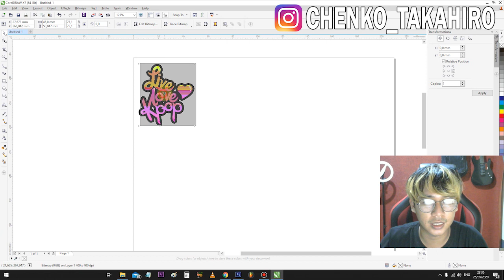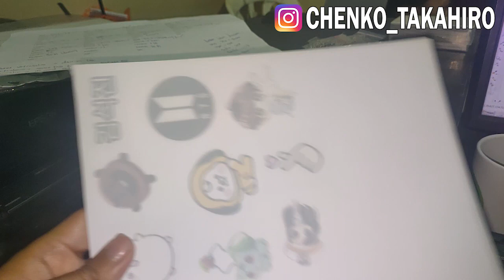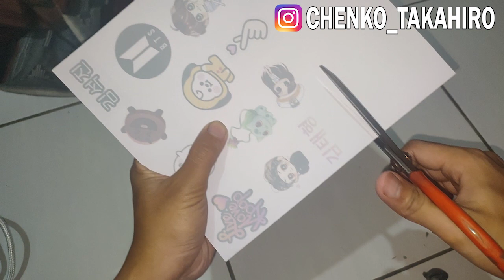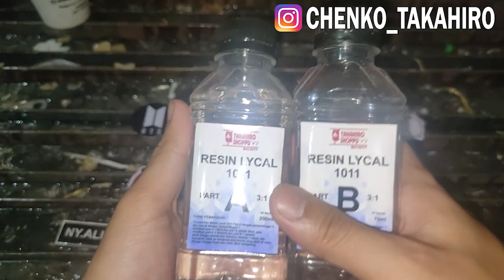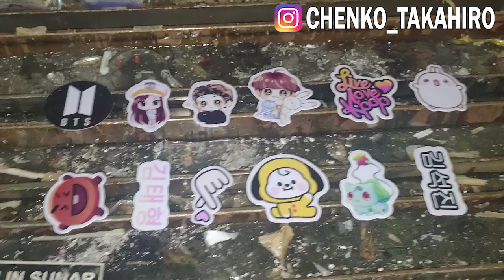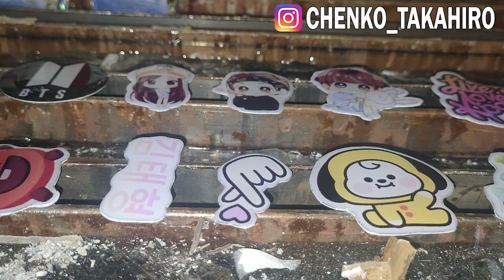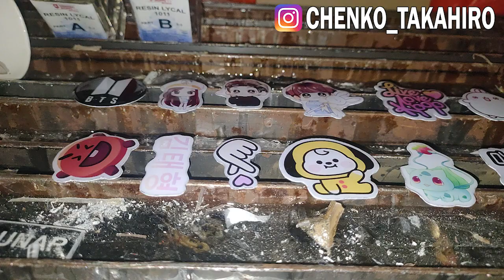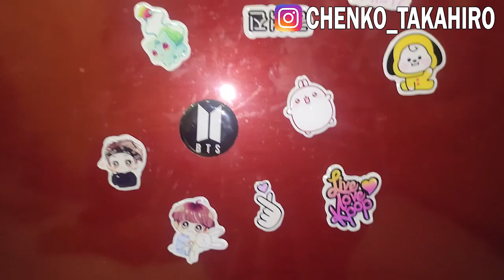PAKAI SETRIKA LAGI ! Cara Bikin Tempelan Magnet Kulkas Custom Resin dari PVC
untuk yang mau beli tempelan kulkas seperti di video ini bisa klik link dibawah ini

untuk yang mau bikin sendiri dirumah dan butuh bahan bahan nya bisa klik bahan bahan nya dibawah ini